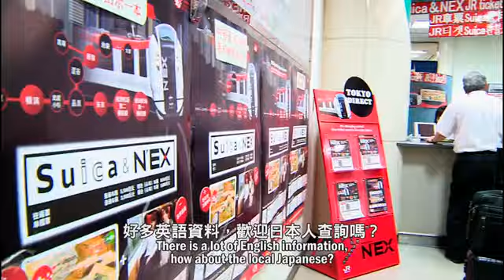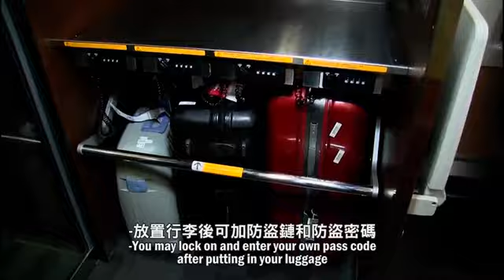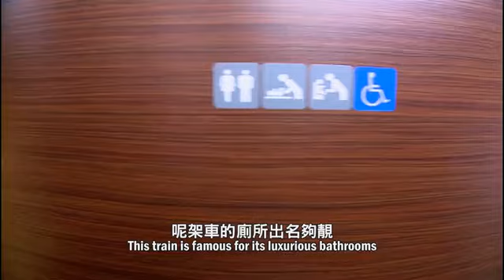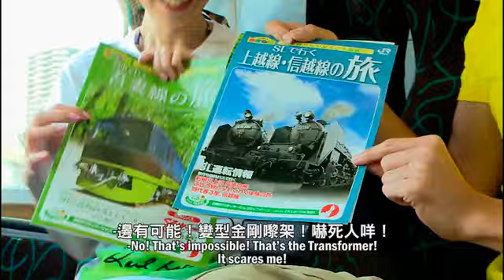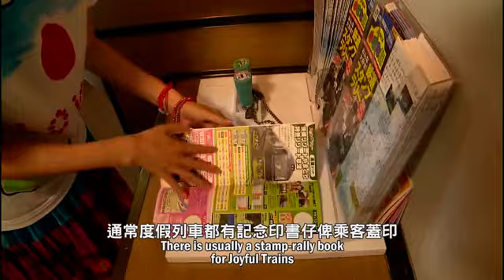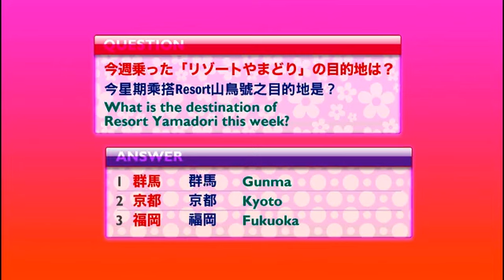EP01 群馬 緊張新奇新發現 第1章 東京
【日本大放送】群馬 緊張新奇新發現
第1章 東京